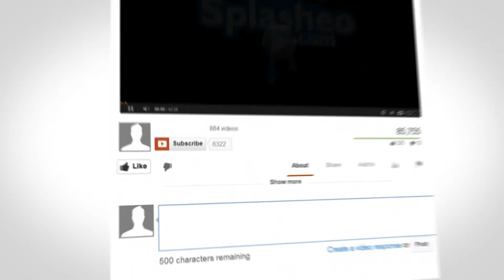let's play the hobbit highlights two from twitch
Hello there YouTube here i bring you some more highlights of my game play on twitch tv find me